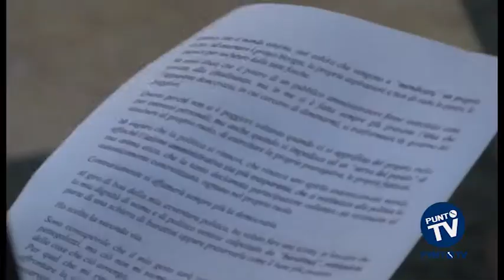Bitonto: In consiglio esplode il caso Conca Barese-Abs Consulting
Primo consiglio comunale a Bitonto per Pino Maiorano, fresco di surroga dopo le dimissioni di Paolo Intini che hanno liberato un posto nei banchi dell’opposizione. L’occasione è stata utile ai suoi colleghi di schieramento per lanciare un appello a “restituire centralità al ruolo del consigliere comunale”, anche a fronte delle motivazioni alla base della scelta di Intini, che avrebbe lasciato perché le sue proposte e le sue domande sarebbero state “ignorate” dall’amministrazione comunale. “Non potete ridurre il consiglio comunale nel luogo in cui venire a ratificare scelte già stabilite altrove – ha detto Gaetano Depalma, del Partito Democratico – oltre al sindaco ci sono altri 24 consiglieri che vorrebbero contribuire alle scelte di questa città”. Dello stesso avviso anche il collega di partito Franco Natilla, che ha parlato di un “vero e proprio sistema Abbaticchio” che, attraverso un’attività di “stalking”, cercherebbe di ridurre al silenzio tutte le voci dissonanti del consiglio comunale, sia che esse arrivino dalla maggioranza sia che arrivino dall’opposizione. Per la maggioranza invece, assente il sindaco impegnato a Roma per la Città Metropolitana, sarebbero i consiglieri d’opposizione a non aver collaborato alla nascita dei provvedimenti, avendo preferito trincerarsi dietro la “sterile polemica politica”. Durante la seduta si è affrontato anche il tema della Conca Barese, di cui il sindaco Abbaticchio è presidente, sollecitato dal consigliere di Forza Italia Domenico Damascelli che ne ha chiesto chiarezza sull’attività. Un assist per Natilla, che ha ribadito la volontà di avere un riscontro a una sua vecchia interrogazione, in cui chiedeva delucidazioni su alcune nomine, in particolare dei revisori dei conti, nella stessa Conca. Natilla ha poi denunciato anche la circostanza che la Conca avrebbe affidato servizi ad una società in cui Abbaticchio risulterebbe socio al 45%, la ABS Consulting, che in passato avrebbe inoltre collaborato con il comune di Bitonto anche attraverso una lunga serie di proroghe. Un passaggio che avrà di sicuro strasichi.
A concludere la seduta l’intervento di saluto di Pino Maiorano che ha promesso di condurre la sua attività istituzionale nel solco già tracciato da Paolo Intini.